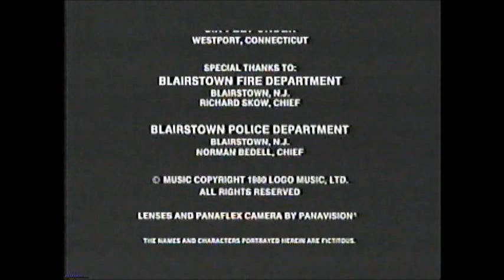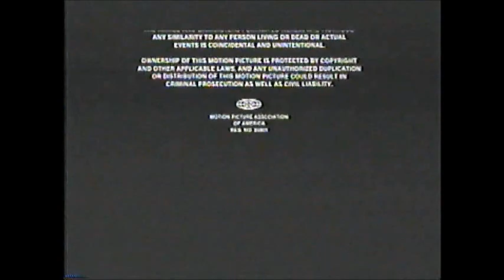Friday The 13th (1980) End Credits (AMC Fearfest 2010) #2